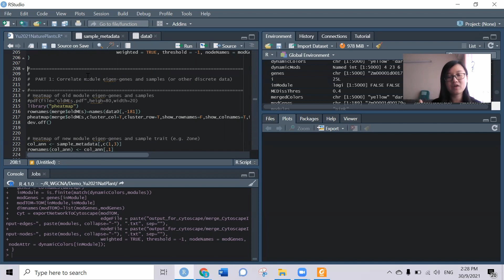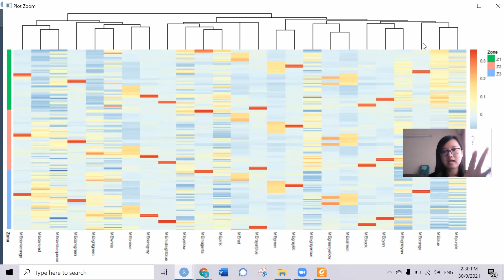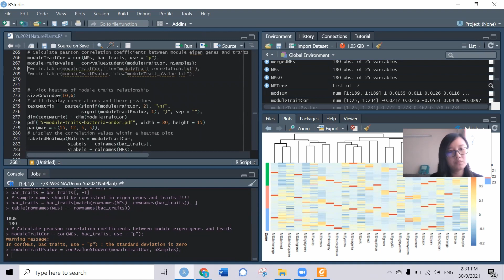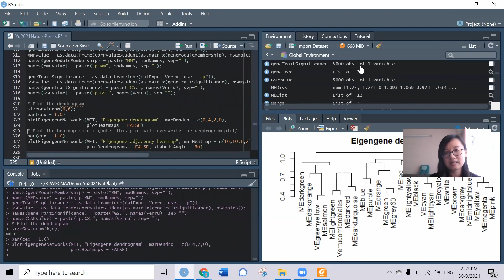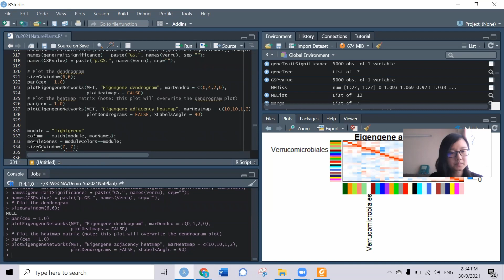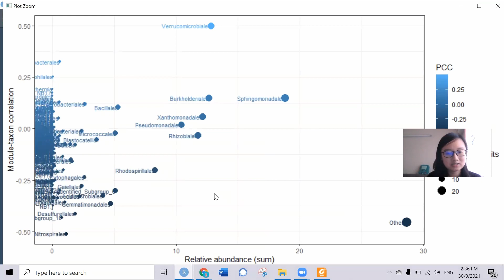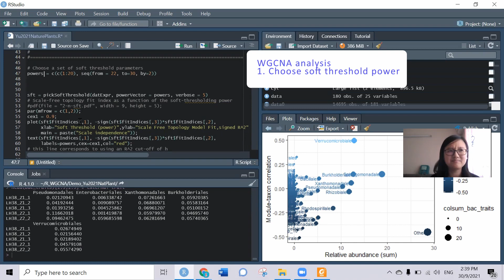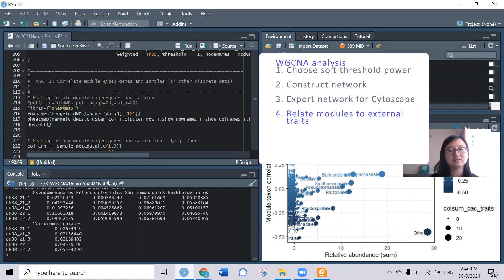Weighted correlation network analysis (WGCNA) tutorial in R| PART II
This video is to demonstrate Weighted Correlation Network Analysis (WGCNA) using R.

This is PART 2/2 of the tutorial, including:
1. Correlate the modules with external trait (discrete type)
2. Correlate the modules with external trait (continuous type)
3, Further investigation on particular module-trait relationship
4. Visualization (e.g. scatterplot, bubble plot)
5. Summary of the whole WGCNA analysis

References:
1. The original tutorial provided by the creators (Peter Langfelder and Steve Horvath)
2. A nice Nature Plants paper by Yu et al.
(check their "data availability" section for the link to the GitHub R script)